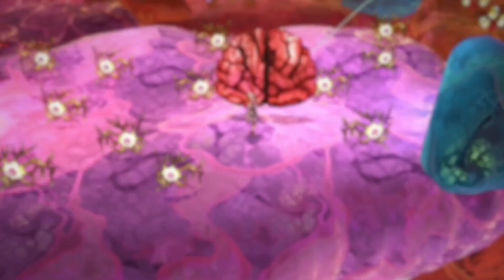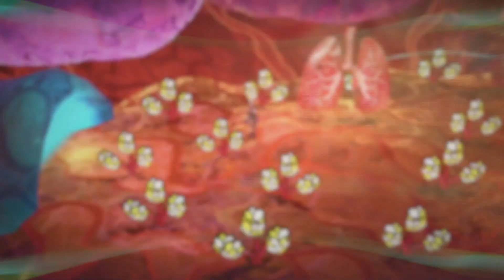サガ エメラルド ビヨンド-SaGa Emerald Beyond- #37 魔力への扉（コスモス）～寄生種の駆除～魔力への扉（サンク）～水のテンプル【初見攻略字幕実況（オフ可）・声なしプレイ動画】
オンオフが可能なYouTubeの字幕機能を使って字幕実況を付けています。
サガ エメラルド ビヨンド-SaGa Emerald Beyond-のSwitch版をまったり攻略していく初見プレイ動画です。
00:00 動画オープニング
00:11 連接領域～魔力への扉（コスモス）～ ファーストコンタクト～ショウカ宮の見回り～ネンエキを収集せよ～ショウカ宮の修復
06:19 コ宮の見回り～悪性種を探せ～コ宮の修復～シコウ宮の見回り～デンキカイロを修復せよ～シコウ宮の修復～ジュンカン宮の見回り～アブラミの壁を破壊せよ～ジュンカン宮の修復
17:01 はじまりの地へ～寄生種の駆除～最後に残った寄生種の駆除～シコウ宮の異変～デンキカイロを修復せよ～寄生種を駆除せよ～デンキカイロを修復せよ～寄生種を駆除せよ
33:41 キカン門からの帰還～ビャクが仲間に～ミヤコ市～水面を見つめるネコ～洛東駅のネコ～花粉注意報～花粉の発生源～欄干のネコ～酔っ払いネコ～世界を駆けるネコ
38:17 連接領域～魔力への扉（サンク）～魂のテンプルの廃墟～森のテンプル～火のテンプル～水のテンプル～蒸気力発電所の建設
43:56 森のテンプルの話～製材所の建設～森のテンプルの依頼～風のテンプルの依頼～火のテンプルの依頼～水のテンプルの依頼～造船所の建設
51:01 火のテンプルへの導き～水のテンプルへの導き～造船所の改修～火のテンプルへの導き～蒸気力発電所の改修
56:28 水のテンプルの依頼～灯台の建設～勝利した水のテンプル～失意の中で～ミヤコ市
サガ スカーレット グレイス以来のサガシリーズ作品。
主人公は6人5組。
今回のコスモスはエリュテイアではなくビャクが仲間になりました。
サンクの争いは止めることができないのでしょうか。
作業用BGMとしてもどうぞ。
最新ゲームからレトロゲームまでなんでも遊んでいます。
My Channel : Hihumi 【ヒ二三-レトロゲーム-】 Retro Games and New Games